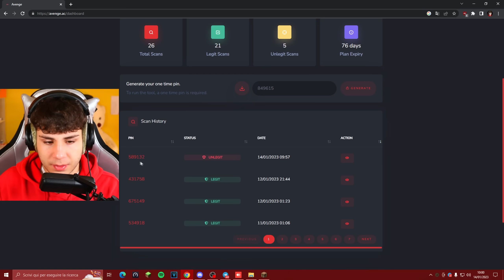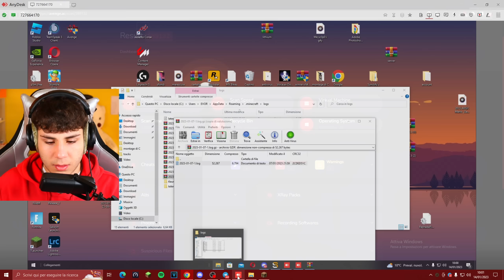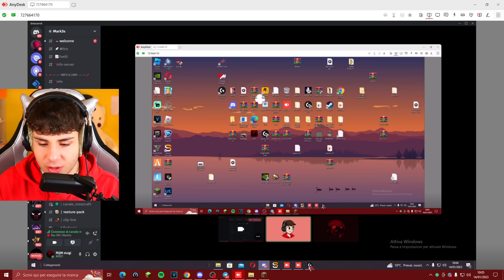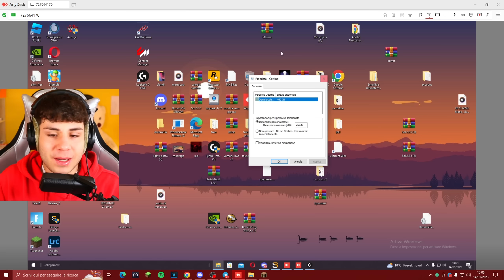HO SFIDATO il PEGGIOR CHEATER di CORALMC!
Ciao a tutti e benvenuti nella descrizione del video! È tornata la serie in cui sgamo e sfido i Cheater su CoralMC!

♫ I VIDEO SUL MIO CANALE USCIRANNO TUTTI I GIORNI ALLE ORE 15:00

Se clicchi questo link puoi fare acquisti su AMAZON e mi supporterai.
Grazie in anticipo:

➤ASTA PER MICROFONO
➤SCHEDA AUDIO